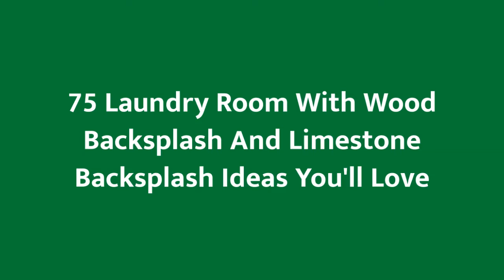75 Laundry Room With Wood Backsplash And Limestone Backsplash Design Ideas You'll Love ♡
0:00:00 - Intro
0:00:12 - Laundry Room With Wood Backsplash And Limestone Backsplash Design Ideas You'll Love: Inspirations 1 to 25
0:02:12 - Laundry Room With Wood Backsplash And Limestone Backsplash Design Ideas You'll Love: Inspirations 26 to 50
0:04:24 - Laundry Room With Wood Backsplash And Limestone Backsplash Design Ideas You'll Love: Inspirations 51 to 75